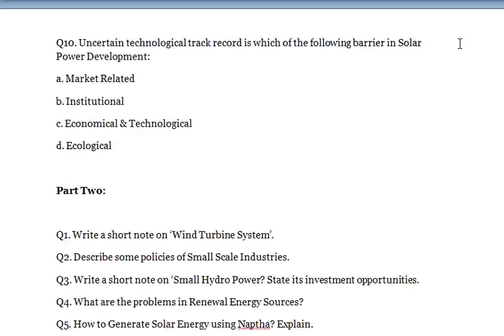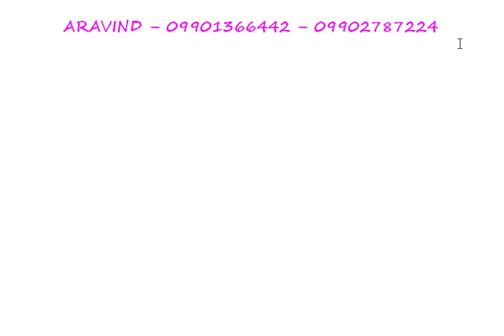Renewable Energy - Write a short note on ‘Wind Turbine System’.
Renewable Energy

Q1. Which of the following works as the promotional and financial arm of the Ministry?
a. DNES
b. SSSNIRE
c. IREDA
d. MNES

Q2. _________________ is a research that focus on producing more energy than consumed by combining highly efficient design in fuel – cell.
a. Zero Energy Building
b. Hydrogen Technology
c. Nano Technology
d. LED Development

Q3. MNES has been promoting RD & D to tap the energy namely:
a. Biomass
b. Solar Air Heating
c. SPV Power Plant
d. Hydrogen Energy

Q4. India is the fifth largest producer of ______________ in the world with power generation capacity of 126MV:

a. Wind Power Energy
b. Small Hydro Power
c. Ocean Energy
d. Biomass Power

Q5. WEA stands for _________________________.

Q6. MNES stands for ________________________________________.

Q7. It is only possible when biogas from fodder grasses without going through the bullock route:
a. Fodder – Biogas – Engine
b. Fodder – Bullock
c. Wood – Producer Gas – Engine
d. Bullock – Biogas – Fodder

Q8. NABARD is providing the facility of automatic refinancing to banks as an:

a. Incentive for Solar Photovoltaic’s
b. Incentive for Biogas
c. Incentive for Solar Thermal
d. Incentive for Small Hydro Power

Q9. Give any two objectives of Cost Management System?

Q10. Uncertain technological track record is which of the following barrier in Solar Power Development:
a. Market Related
b. Institutional
c. Economical & Technological
d. Ecological

Part Two:

Q1. Write a short note on ‘Wind Turbine System’.
Q2. Describe some policies of Small Scale Industries.
Q3. Write a short note on ‘Small Hydro Power? State its investment opportunities.
Q4. What are the problems in Renewal Energy Sources?
Q5. How to Generate Solar Energy using Naptha? Explain.
Q6. What is Renewable Energy and state the Sustainable Development to it?
Q7. How could renewable energy help in providing opportunities to the youth?
Q8. Write a note on ‘Adoption of Renewable Energy’.
Q9. What are the issues in harnessing Renewable Energy?
Q10. Write the key features of Renewable Energy Technologies.
Q11. Give the Pros & Cons of Solar Power.
Q12. State the issues involved in mainstreaming of Renewable.